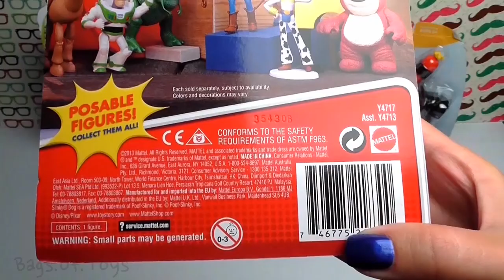Bag of Toys, Toy Story, Buzz Lightyear, Jessie, Rex, Hamm, Mr. Potato Head, Mrs. Potato Headx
Bag of Toys, Toy Story, Buzz Lightyear, Jessie, Rex, Hamm, Mr. Potato Head, Mrs. Potato Headx, Frozen, Peppa Pig, Toy Story, Me2, Dora, Маша и Медведь, Masha i Medved, Peppa Pig cars, Peppa, Compilation
3d funny video. Cute love story. Funny video. Kids funny video. funny 3d video. Tutitu video.